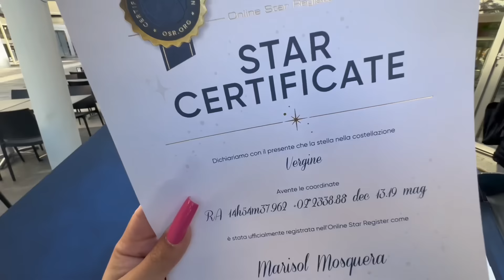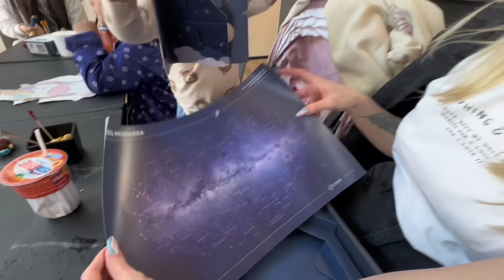Un giro speciale con sorpresa speciale🪐✨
Ecco il link per acquistare la vostra stella per la vostra persona speciale🪐✨

E non dimenticatevi di usare il codice "YUSANG10" per uno sconto del 10%🌟

Ciao a tutti e benvenuti nel mio canale!!
Amo condividere la mia vita da mamma giovane♡. Selena, mia figlia, ha 4 anni e anche lei ama fare i video insieme a me, è veramente un nostro bellissimo hobby e in più voi siete sempre molto carini e dolci con noi, e vi ringraziamo anche ora per tutto! Ho cresciuto la mia piccolina fino ai 3 anni e mezzo insieme alla mia grande è pazza famigliaa ma ora…si è aperto un nuovo capitolo della nostra vita e da poco abbiamo traslocato e l’avvetura è appena cominciata è arrivata anche una nuova sorellina, Madison❣️
Ho aperto questo canale perché voglio raccontare la storia mia e della mia famiglia, la nostra storia e spero con tutto il cuore che tante ragazze che si troveranno nella mia stessa situazione di allora, possano riuscire a fare la scelta migliore per la loro vita.
Ragazze, ragazzi diventati genitori non è semplice, non lo è a 40 anni figuriamoci a 14 o 15. (ecc) ma vi posso assicurare che non vi pentirete mai di questa scelta, ogni volta che vi sentirete crollare vi basterà guardare la perfezione che avete creato e vi tornerà la forza❤️